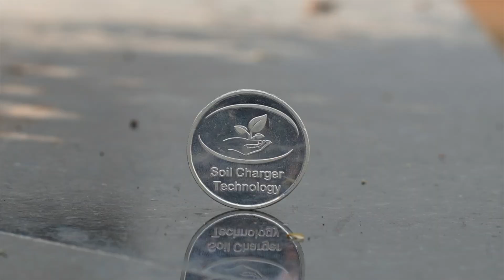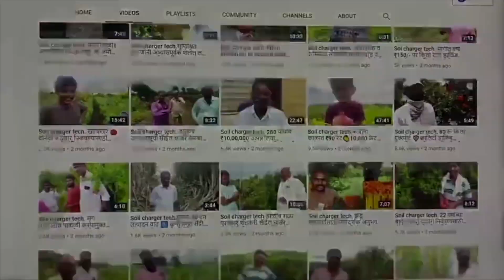Soil charger tech.🍉लक्ष्मी ट्रेडिंग कंपनी LTC यांचा SCT चा टरबूज मधील अनुभव‼️खडकाळ रानातील शेती 🍉